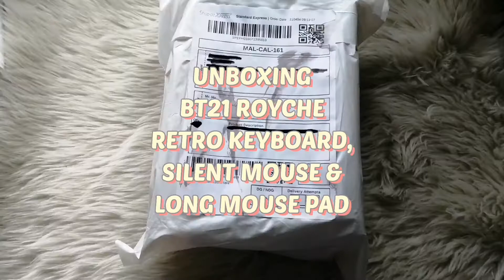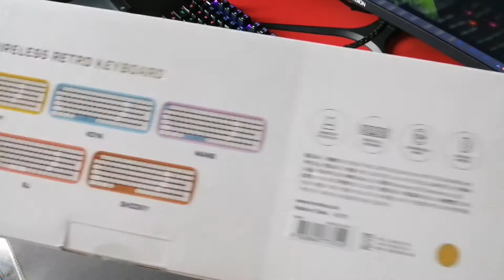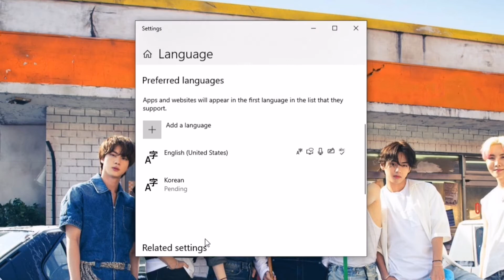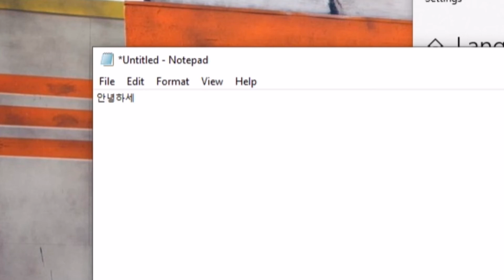BT21 Royche CHIMMY Retro Keyboard, Silent Mouse & Long Mouse Pad | UNBOXING ✨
I've been saving money to buy these cuties for so long because the retro keyboard cost more than the other mechanical keyboards out there 😂

Just ask me/comment if you have questions about installing the korean language on your computer if the video is not clear for you hehe

보라해 💜